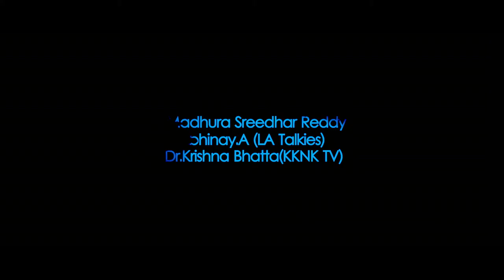Oka Manasu Movie Teaser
Niharika Konidela/Naga Shourya
Producers: Madhura Sreedhr Reddy, Abhinay A, Dr Krishna Bhatta
Written & Directed by Rama Raju
Cinematography: Ram
Editing: Dharmendra Kakarala
Art: Kiran